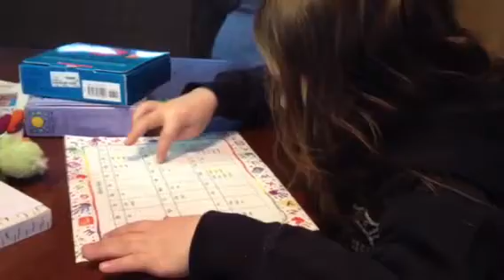Wordwall words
Emily knows her word wall words:)
For Grandma